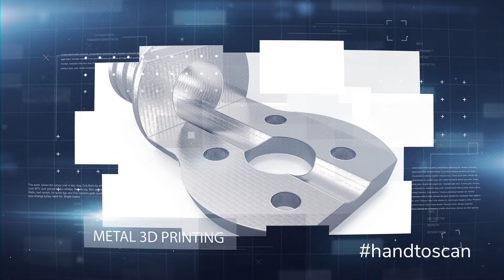A Festival of 3D Engineering Excellence - From Hand to Scan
Taking place on 22nd & 23rd June 2018 at the Solent Sky Museum, you can enjoy two days of 3D engineering excellence delivered by some of the industry’s biggest hitters, including isodo3d, HP, FARO, Solid Solutions, Graitec, Frazer Nash and 3T RPD. Plus plenty more activities throughout the event offering inspiration and insight into some of the most exciting 3D engineering and manufacturing stories to date.

You’ll also have the chance to win a flight in a two seater Supermarine Spitfire. Ticket prices are £5 each and the draw date is 4th July 2018. All proceeds will go to the Solent Sky Museum to help maintain our aviation heritage for future generations. You will be able to get your draw tickets from today Closing date for buying tickets is Midnight 2nd July 2018.

Our main focus over the two days will be taking you on a 3D journey by re-engineering the Supermarine Spitfire using the very latest cutting edge technology. Throughout the day we will be hosting six seminars from different business who will explain the processes they went through to re-engineer the Spitfire.

Video Produced by Copia Productions.